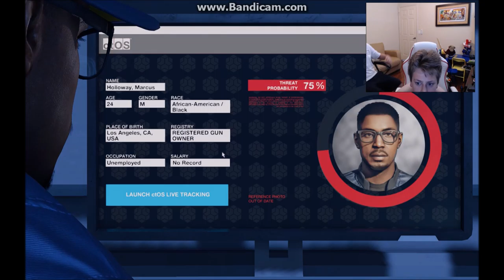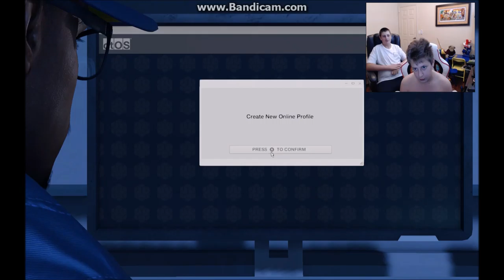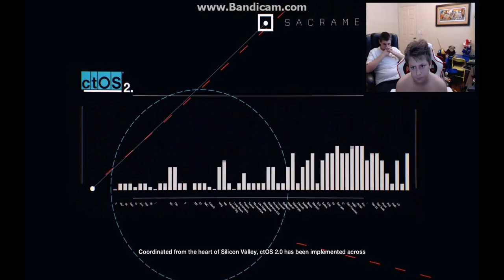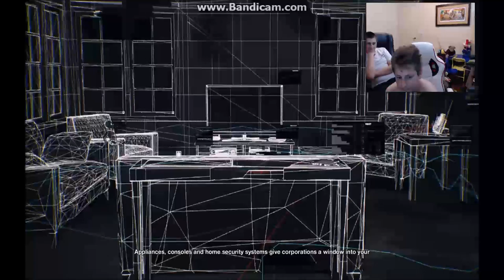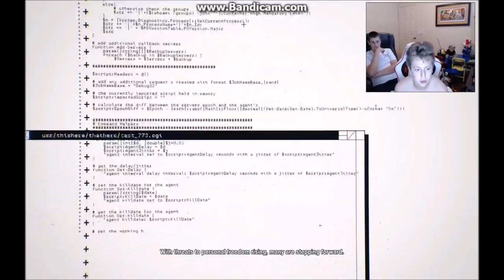Watch Dogs 2 Walkthrough ep 1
If you want to buy The Breakaway Boys t-shirt